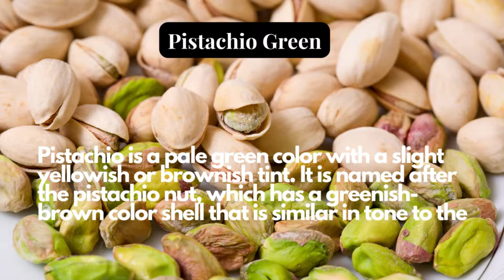Refreshing PISTACHIO GREEN Color | Pale Green with Yellowish or Brownish Tint | Color Therapy Series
Pistachio is a pale green color with a slight yellowish or brownish tint. It is named after the pistachio nut, which has a greenish-brown color shell that is similar in tone to the color pistachio. Pistachio is often described as a soft, muted, or pastel green color that can be both calming and refreshing.

Color therapy is the use of colors to promote physical and emotional healing. Pistachio green is a calming and soothing color that can be used in different rooms of a house based on their intended purpose.